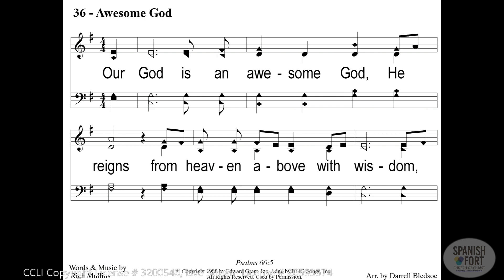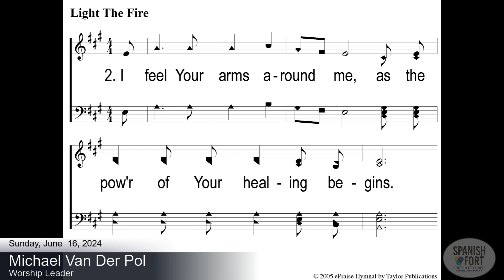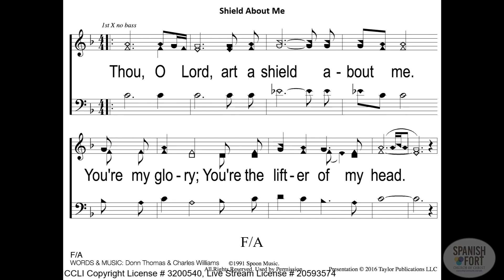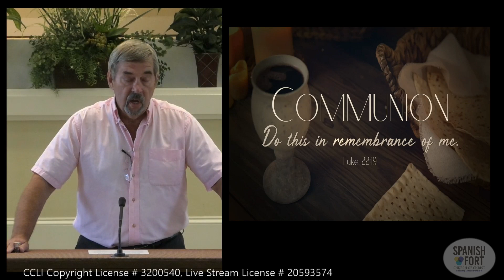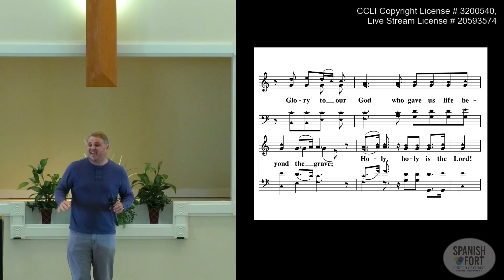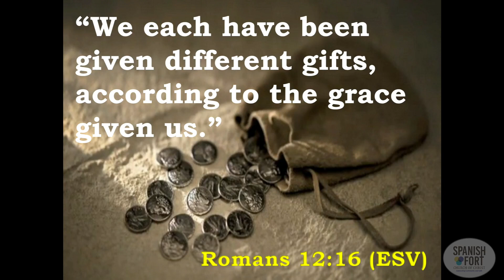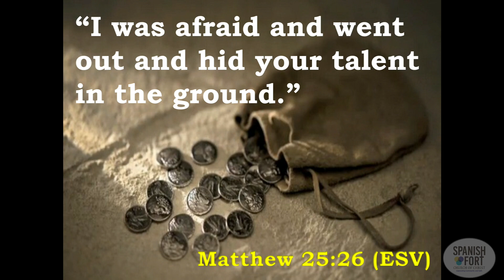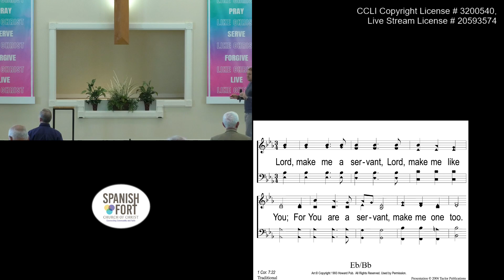Sunday Morning Worship 6-16-24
Sunday worship for 6/16/2024 continuing with the series "Stories Jesus Told". Today was "An Investment That Cannot Fail".